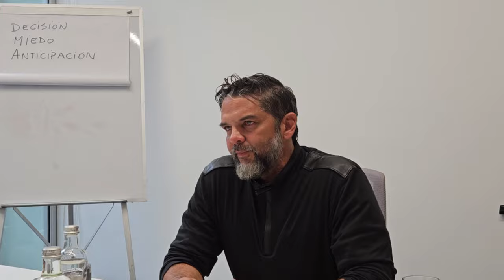DESAFIAR EL MIEDO, LA CLAVE DEL EXITO EMPRESARIAL - Luis Miguel Llanos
✏️ ¡Hola soy Javier Medina, emprendedor, empresario e inversionista apasionado por transmitir toda mi experiencia para que reduzcas riesgos y aceleres tu empresa o emprendimiento. 🚀

Si quieres contar con un equipo de Directores para tu empresa para acelerar tu experiencia como Gerente General, esta solución es para ti 🤩

Ah, y te invito a que te unas a nuestra comunidad de Gerentes Generales debutantes para que recibas información exclusiva: